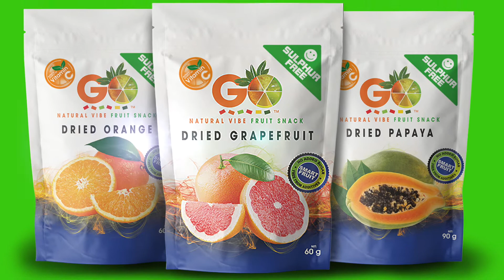GO Smart Fruit HD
GO Smart Fruit dried fruit snack no preservative, no additives for a healthy lifestyle of Smart people. Dried mango, orange, grapefruit, papaya, banana, pineapple